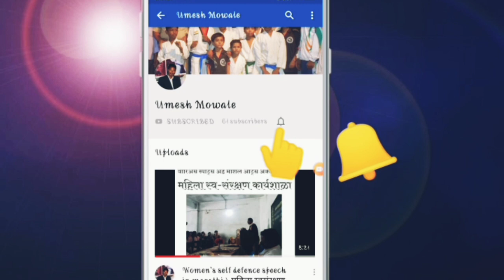BalSanskar | Skating | Badminton | Kabaddi | Gymnastics | Chess | Stick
In the summer sports training camp organized by Warriors Sports and Multipurpose Academy Amravati, Hon'ble Shri. Pradeep Bhai and Smt. Jaya Didi guided the students on the rites, diet, spirituality, study methods, benefits of meditation, their daily routine etc. in today's children. The students enjoyed listening to the information of all these guests in silence.

Summer Camp For Kids By Warriors Sports &   Multipurpose  Academy Amravati Maharashtra India.
We will provide BalSanskar to the students during this camp Skating, Badminton, Kabaddi, Gymnastics, Chess,  Stick.

Umesh B. Mowale

Watch Our Another Summer Camp Video By Following Link